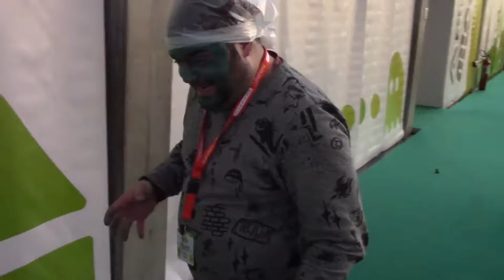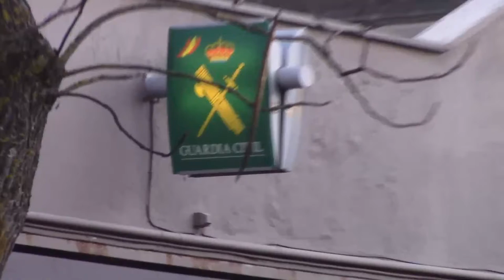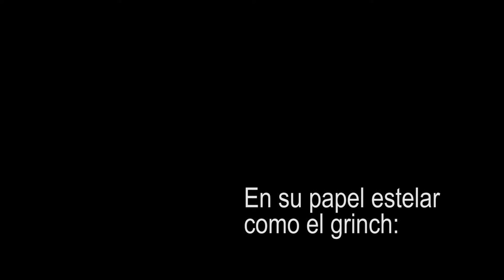Araba Encounter 06 - Grulunch Visita la Araba Encounter - Segundo Premio Fast Cortometraje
Un personajillo malvado se infiltra en todo lado, dejando en ruina de tanto como se anima, y eso a mi me fascina.